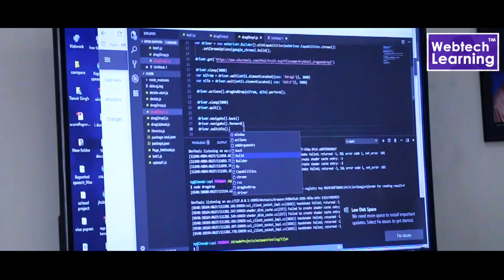Prabhneet Kaur Placed in Sumati Legal Services PVT. LTD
Software Testing is a latest Trend in an IT Sector in India as well abroad. Software testing provides the basic & Advance Testing Skills and Knowledge for fresher, working professionals and developers who are new to testing.

We Congratulate one of our students Ms. Prabhneet  Kaur  who done successfully SOFTWARE TESTING from Web Tech Learning Academy , and now placed in Sumati Legal Services PVT LTD.

Take course covering software testing techniques and best practices. Learn Selenium, Java, web application testing, mobile app testing, and more from WEB TECH LEARNING ACADEMY.

WebtechLearning - A Web Education ISO 9001:2000 Certified and Training Academy in Chandigarh, India. Training by Industry experts.